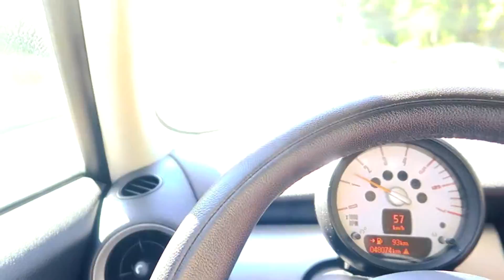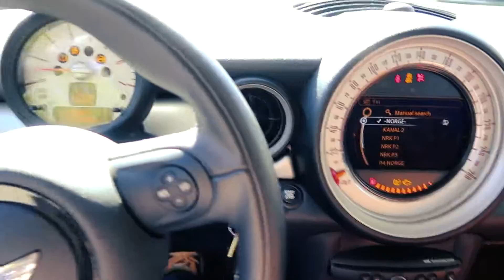KNARVIKMILA 2016 - PART 2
Day two of my volenteer work at KNARVIKMILA 2016!
✩ SNAPCHAT! - doctormartin